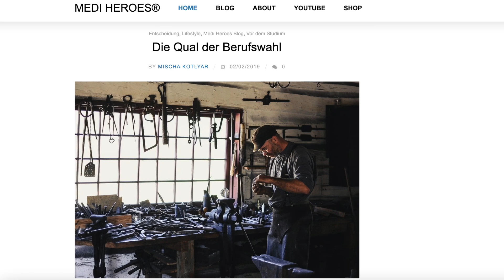Erstes Jahr als Assistenzarzt in der Inneren Medizin und Kardiologie | Medi Heroes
Meine Erfahrung im ersten Jahr als Assistenzarzt in der Inneren Medizin und Kardiologie | Medi Heroes | Medizinstudium
▬▬ Unterstütze den Kanal mit Käufen über nachfolgende Werbelinks ▬▬
🩺 Mein Stethoskop
🔨 Mein Reflexhammer
📕 EKG-Kurs für Isabel
📗 Klinische Notfälle griffbereit
📘 House of God

📚 Buchempfehlungen
► C. Jung Werke
► Maps of Meaning
► 12 Rules for Life
► Schnelles Denken, langsames Denken
► The Innovators
► Wie Elon Musk die Welt verändert
► So Good They Can't Ignore You
► House of God
► Wie man Freunde gewinnt, D. Carnegie
► Minimalism: Live a Meaningful Life
► 7 Wege der Effektivität
► Der Mann, der glücklich sein wollte
► Leider geil, fett und faul
► Fight Club
► Der friedvolle Krieger

📚 Meine Buchempfehlungen fürs Medizinstudium
► Deep Work
► Basiswissen Medizinische Statistik

🔬 Vorklinik
► Anatomie Taschenlehrbuch
► Anatomieatlas Prometheus (mein Favorit)
► Anatomieatlas Sobotta (auch sehr gut)
► Physiologie Taschenlehrbuch
► Fürs Physikum (Endspurt)

🏥 Klinik
► Innere Medizin (Herold)
► EKG-Kurs für Isabel
► EKG Pocketcard
► Pharmakologie (Last Minute)
► Mikrobiologie (Duale Reihe)
► Mikrobiologie Lernkarten
► Pädiatrie Kurzlehrbuch
► Neurologie Kurzlehrbuch

2. Staatsexamen (mündlich)
► Chirurgie Fallbuch
► Innere Fallbuch